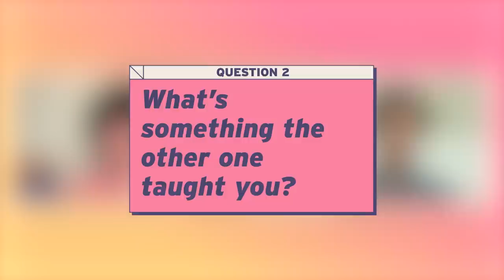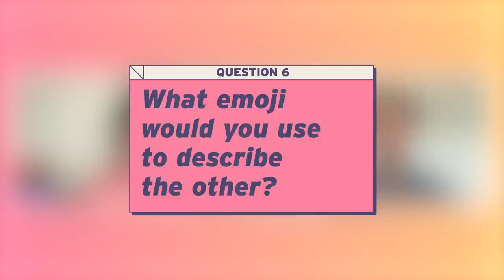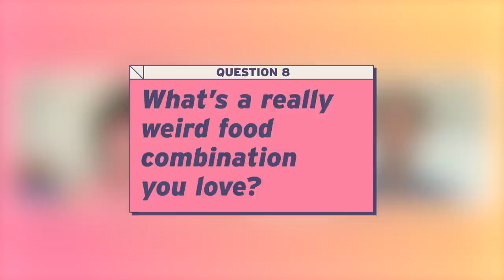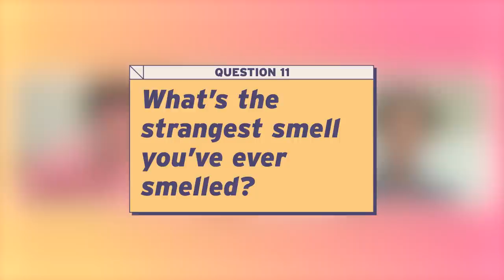Luca's Jack Dylan Grazer & Jacob Tremblay Debate French Fries & More | Besties on Besties |Seventeen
We tested the stars of Disney+'s "Luca" (Jacob Tremblay and Jack Dylan Grazer) to play a game of Besties on Besties, and I'm officially obsessed with them. Watch as they reveal where they see each other in five years, who's the funniest, their most embarrassing outfits and more!

Producer: Rachel Lieberman
Editor: Julio Perez
Graphics: Kelsey Fink
Entertainment Manager: Emily Hausman